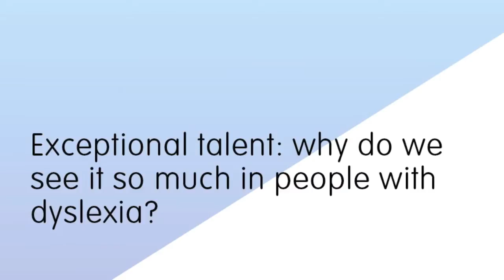Why do we see exceptional talent in many people with dyslexia?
Professor John Stein addressed the question "Why do we see exceptional talent in many people with dyslexia?" Part of the Creativity and dyslexia series.